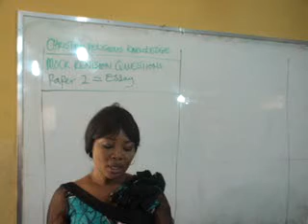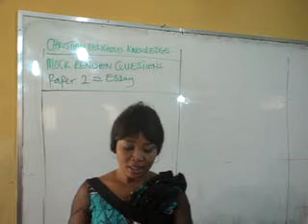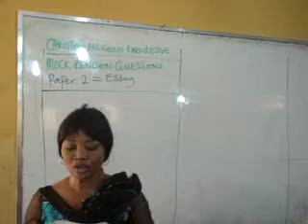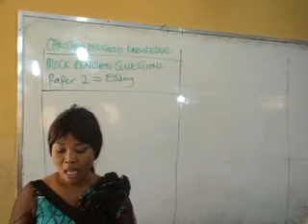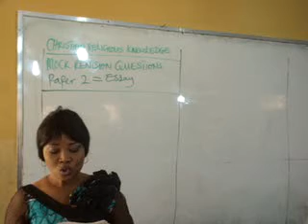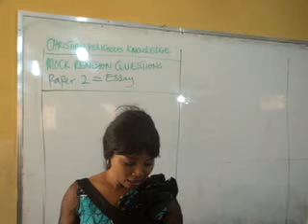CRK MOCK ESSAY REVISION 3